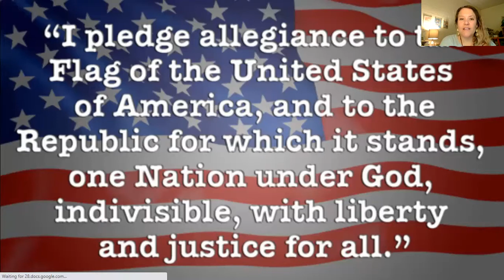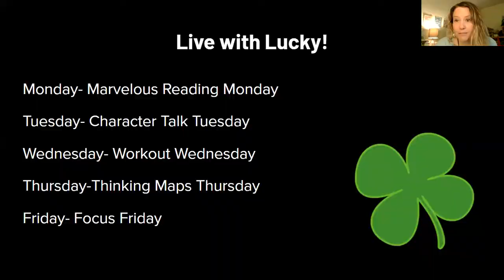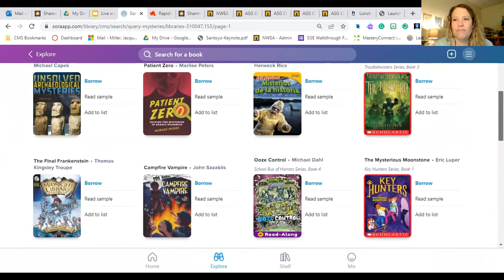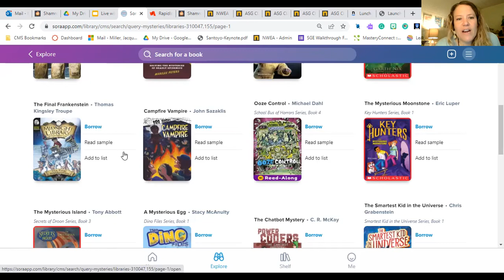Live with Lucky-April 4, 2022